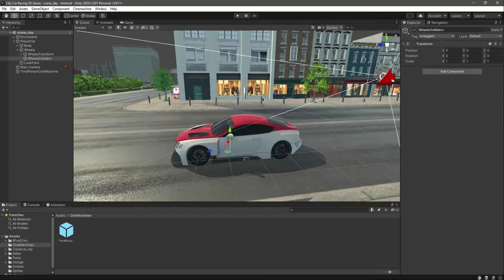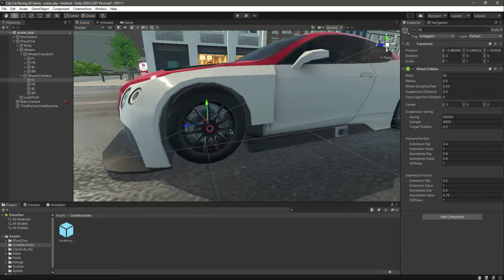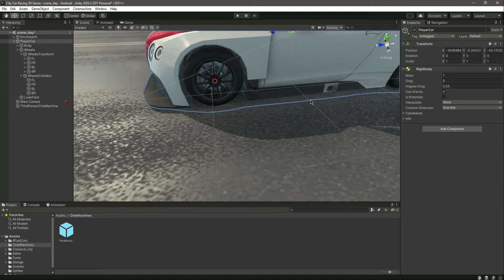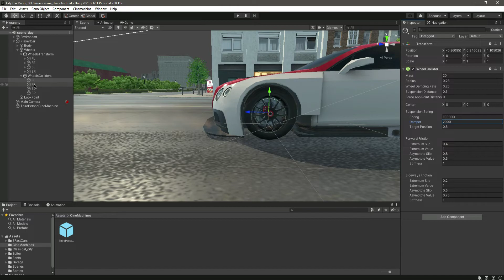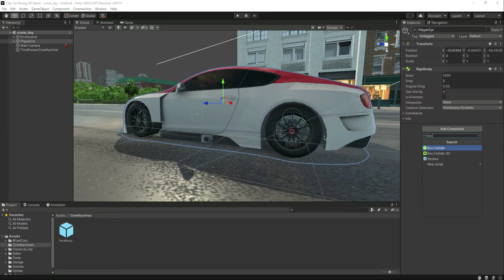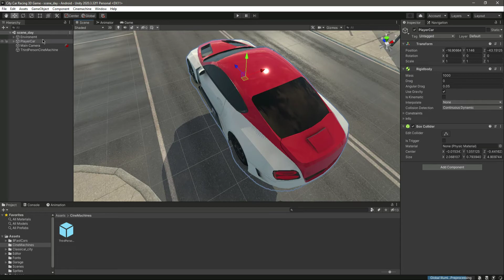Unity Car Controller Tutorial - iOS Android 3D Game Development - Car Suspension System in Unity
This is tutorial#07 of this course. In this course you will learn how to make android game in unity game engine & how to make ios game in unity game engine by building 3d car racing game, the fast and furious city car racing 3d game. So step by step you will learn 3d mobile game development and at the end of this course you will be able to make your own 3d android & ios games using unity game engine.

Learn 3D Game Development, Build Third Person Shooter IGI 3 Game Clone, 100% FREE Full Course